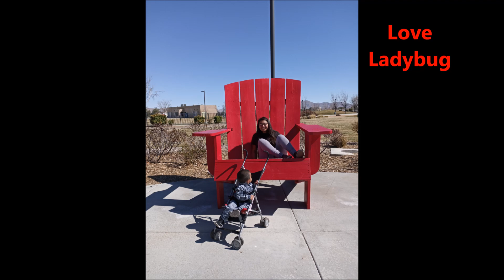🐞 🐞 Apple Valley Civic Center Park #1 💜 💙 : Apple Valley California 🦋 🦋 - Love Ladybug 🐞 🐞